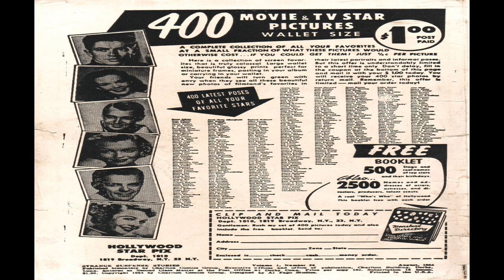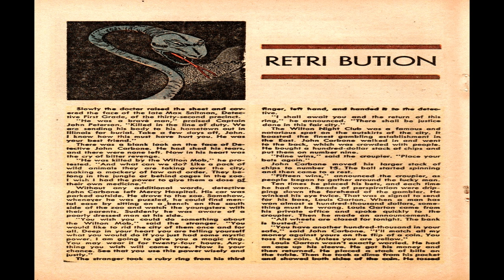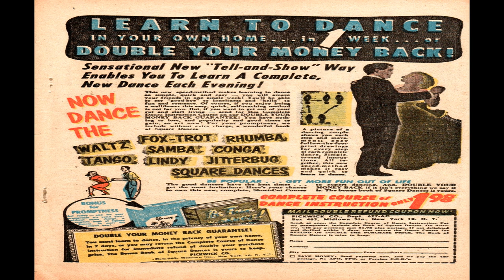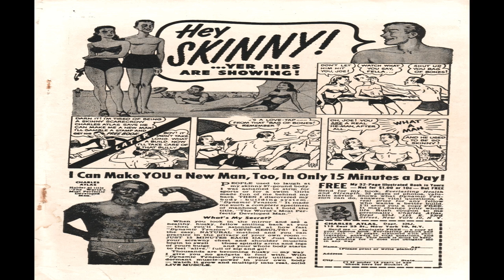Strange Suspense Stories No 20R Comix Book Movie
Title | Strange Suspense Stories No 20 | Publisher:  Charlton Comics | Date: August 1954 | Lang: English

Comic Contents:
Comic Story The Payoff! (7 pages)
Secret agents fight aboard a train over a valuable vial containing deadly germs.
Content Genre: Crime

Comic Story Food For Thought (6 pages)
Ruthless killer Gus hides at his sister's house. He kills the inhabitants to last longer on the remaining food, but eats poisoned mushrooms and dies.
Content Genre: Crime

Text Story Retribution (2 pages)
With the help of magic, detective John Carbone gets back at the Wilton mob for killing his partner.
Content Genre: Crime; Horror-suspense

Comic Story The Kill! (4 pages)
Calvin Brock kills a man aboard a ship for a bag of diamonds.
Content Genre: Crime

Comic Story Deadly Seance! (1 page)
Gangster has his fortune told and is killed in the process.
Content Genre: Crime

Comic Story Von Mohl Vs The Ants! (7 pages)
Hugo von Mohl runs his African plantation with an iron fist.

Comic Story Moment of Decision! (3 pages)
Tim Fenwick is a robber and murderer on the run.
Content Genre: Crime

  Select YouTube
  Search gharold

Strange Suspense Stories No 20R Comix Book Movie is presented in full screen, 1920 X 1080 HD (1080P) quality video, without music, narration, sound, animation, pans or zooms, enabling every comix panel, of the story, to be read and enjoyed, on or off-line, at any time, and in any place you can access it.

Strange Suspense Stories No 20R Comix Book Movie is part of the golden age comixs' Horror Suspense genre. The Golden Age refers to the first cycle of superhero comixs which existed between 1938 and 1950. This was the period in which the concept of the superhero was born.